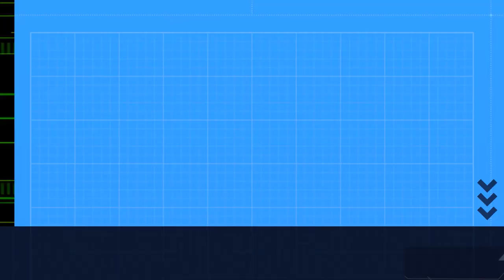Horror films based on true stories | Bright Lab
Horror films may have instances of physical violence and psychological dread; they may be analyses of malformed, troubled, insane, or evil persons; they may tell tales of terrible monsters or evil animals; or they may be suspenseful mystery thrillers that rely on atmosphere.

Suspense, dread, violence, gore, and the supernatural are the five components of horror. These components help to create a terrifying and horrific environment. The reader is kept on the edge of their seat by suspense, which increases tension. To induce feelings of dread and panic is to employ fear.

List of horror films which are based on real incident

  Movie Name | Year It Released | IMDb Rating
1.  The Exorcist 1973 8.1
2.  The Texas Chainsaw Massacre 1974 7.4
3.  A Nightmare On Elm Street 2010 5.2
4.  Child’s Play 1988 6.6
5.  The Amityville Horror 2005 6.1
6. Psycho  1960 8.5
7. The Girl Next Door 2007 6.5
8. The Conjuring  2013 7.5
9. Deranged 1974 6.4
10. Ravenous  1999 6.9
11. The Rite  2011 6
12. The Haunting In Connecticut 2009 5.8
13. Borderland 2007 5.6
14. The Strangers  2008 6.1
15. The Entity 1982 6.7
16. The Exorcism Of Emily Rose  2005 6.7
17. The Possession  2012 5.9
18. Deliver Us From Evil  2014 6.2
19. Eaten Alive!  1980 5.1
20. Fire In The Sky  1993 6.5
21. Curse Of The Zodiac 2007 1.3
22. Silent House  2011 5.2
23. Annabelle 2014 5.4
24. The Dentist  1966 5.3
25. Wolf Creek 2005 6.2
26.  The Conjuring 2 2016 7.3
27. Poltergeist 1982 7.3
28. 10 Rillington Place 1971 7.5
29. Open Water 2003 5.8
30. The Birds  1963 7.6
31. Winchester 2018 5.4
32. Rogue  2007 6.2
33. Snowtown 2011 6.6
34. Dead Ringers 1988 7.2
35. 247 F 2011 4.8
36. Black Christmas 1974 7.1
37. The Golden Glove  2019 6.7
38. The Mothman Prophecies 2002 6.4
39. My Friend Dahmer 2017 6.2
40. Welcome Home 2020 7.4
41. The Craigslist Killer 2011 5.1
42. The Sacrament 2013 6.1
43. The Toolbox Murders 1978 5.2
44. Things Heard & Seen 2021 5.3
45.  Requiem 2006 6.0

0:00 Intro
0:06 Information
0:33 Lets go
0:37 The Exorcism of Emily Rose
1:01 Zodiac
1:22 The Texas Chainsaw Massacre
1:45 The Strangers
2:04 The Silence of the Lambs
2:30 The Possession
2:47 The Haunting in Connecticut
3:07 The Exorcist
3:24 The Amityville Horror
3:47 The Conjuring
4:06 Annabelle
4:23 The Hills Have Eyes
4:35 Wrong Turn
4:48 Eaten Alive
5:00 Subscribe